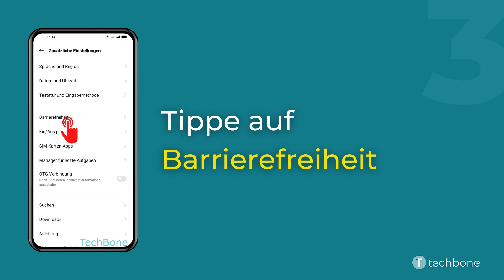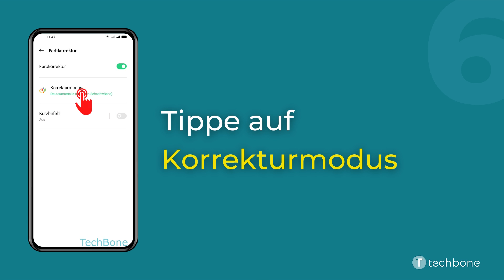Farbkorrektur einschalten oder ausschalten - Oppo [Android 11 - ColorOS 11]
Du möchtest wissen, wie man auf dem Oppo-Smartphone die Farbkorrektur einschalten oder ausschalten kann? Diese Anleitung zeigt dir, wie es unter Android 11 / ColorOS 11 geht.

0:00 Intro
0:05 Öffne die Einstellungen
0:15 Tippe auf Zusätzliche Einstellungen
0:25 Tippe auf Barrierefreiheit
0:35 Tippe auf Farbkorrektur
0:45 Aktiviere oder deaktiviere Farbkorrektur
0:55 Tippe auf Korrekturmodus
01:05 Wähle einen Korrekturmodus